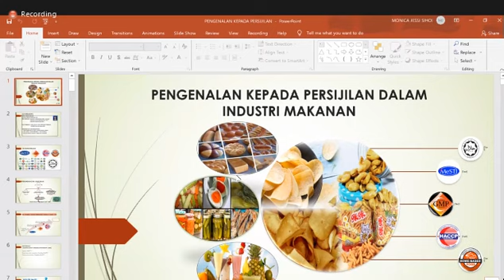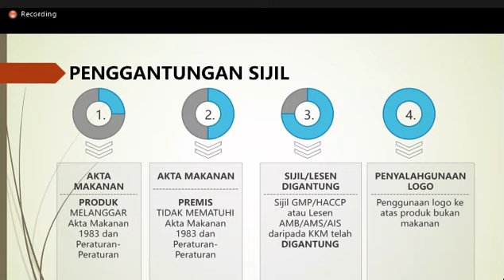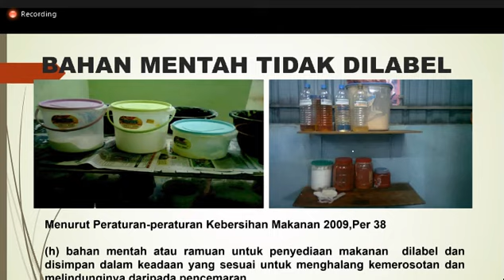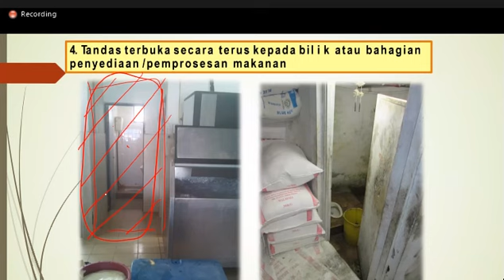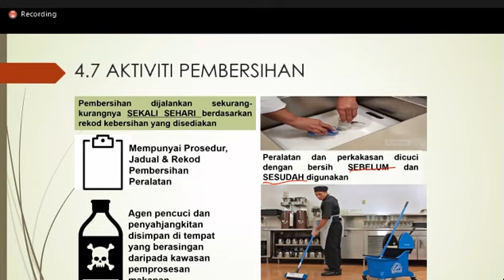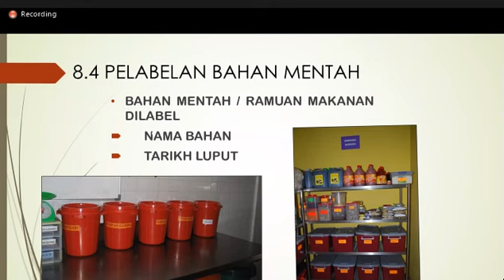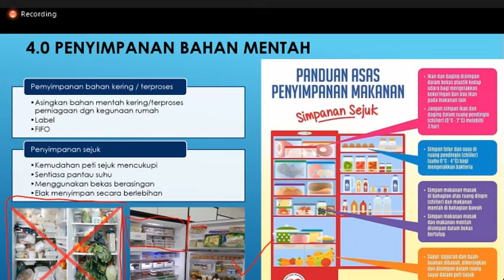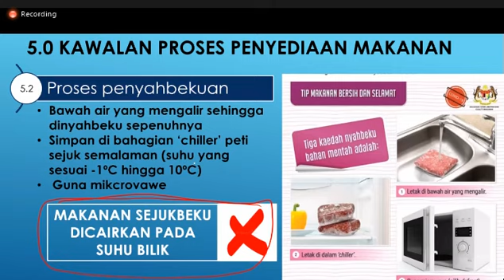Mari mengetahui cara-cara yang betul untuk mendapatkan Persijilan dalam Industri Makanan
Penceramah: AO Monica Jessi Sihoi

Penerangan kepada pengenalan persijilian makanan (MeSTI).

Peraturan-Peraturan Kebersihan Makanan (PPKM) 2009 mewajibkan setiap empunya dan penghuni premis pengilangan makanan hendaklah menyediakan dan mengadakan satu Program Jaminan Keselamatan Makanan (PJKM). PJKM merupakan satu sistem amalan terancang yang didokumenkan dan memberi jaminan bahawa mana-mana jenis makanan tertentu tidak akan memudaratkan pengguna apabila dimakan. Antara PJKM yang telah diperkenalkan kepada premis yang terlibat dalam pengilangan makanan adalah seperti Good Manufacturing Practice (GMP), Hazard Analysis and Critical Control Point (HACCP), ISO 22000 dan sebagainya.

Walaubagaimana pun, PJKM sedia ada agak sukar untuk diperolehi oleh premis pengilangan makanan khususnya Perusahaan Kecil dan Sederhana (PKS). Sehubungan itu, Kementerian Kesihatan Malaysia (KKM) telah memperkenalkan suatu skim yang mudah untuk diperolehi dan memenuhi keperluan minima yang diperuntukkan di dalam PPKM 2009 iaitu Skim Pensijilan Makanan Selamat Tanggungjawab Industri (MeSTI). Skim Pensijilan MeSTI adalah satu skim yang dijenamakan semula bagi menggantikan Skim Keselamatan Makanan 1Malaysia (SK1M). Melalui pensijilan MeSTI, premis pengilangan makanan akan dibimbing dalam membangun dan melaksanakan Program Jaminan Keselamatan Makanan (PJKM) sebelum pengiktirafan diberikan.

Kriteria Permohonan MeSTI
-FoSIM (KKM); bagi mendapatkan slip pendaftaran permis dengan KKM
-Penyebab penggantungan sijil dan pembatalan sijil
-Pemakluman kepada KKM

Isu-isu/Kekangan Persijilan MeSTI
-contoh ketidapatuhan

9 elemen MeSTI yang patut dipatuhi (Mari ketahui bersama)

Tambahan;- HOME-BASED FOOD diperkenalkan pada tahun lalu 2020.
(makanan sediaan di rumah) Mari ketahui dengan lebih lanjut.

PENGENALAN
Garis Panduan Keselamatan Makanan Bagi Makanan Sediaan di Rumah (Home-Based Food) ini disediakan khusus sebagai panduan kepada semua pengusaha makanan yang menyediakan makanan di rumah untuk tujuan jualan.

Amalan kebersihan makanan yang baik adalah amat penting untuk diamalkan oleh setiap pengusaha dan pengendali makanan.  Elemen asas kebersihan dan kawalan dalam penyediaan makanan melibatkan fasiliti dan persekitaran, pemilihan bahan mentah, pemprosesan, pembungkusan, pelabelan dan pengedaran makanan perlu dilaksanakan dengan berkesan.

 OBJEKTIF
Garis panduan ini dibangunkan bagi mencapai objektif berikut:

a. Memastikan penyediaan makanan sediaan di rumah (home-based food) bagi tujuan jualan memenuhi keperluan amalan kebersihan dan keselamatan makanan.
b. Menjamin makanan sediaan di rumah (home-based food) tidak tercemar dan menyebabkan keracunan makanan kepada pelanggan.
c. Menyediakan satu panduan kebersihan dan keselamatan bagi makanan sediaan di rumah (home-based food) secara selamat.

Host by Jabatan Pertanian Sarawak; Unit Pengembangan.